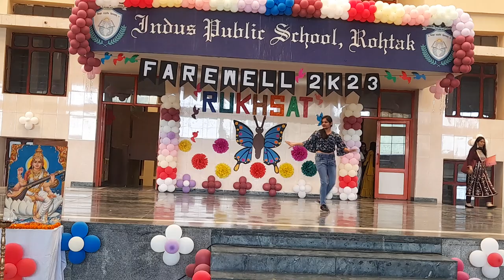farewell 2023 indus public school ROHTAK